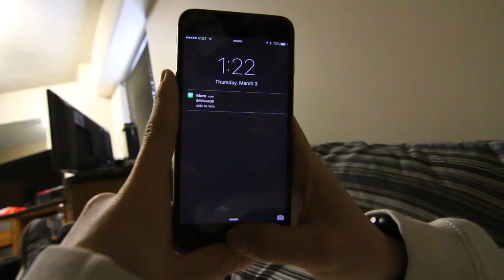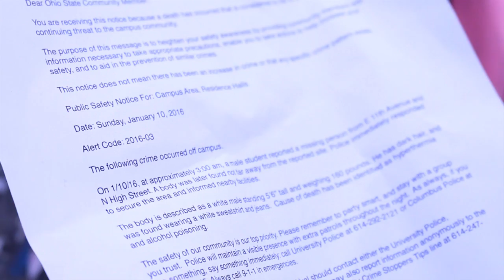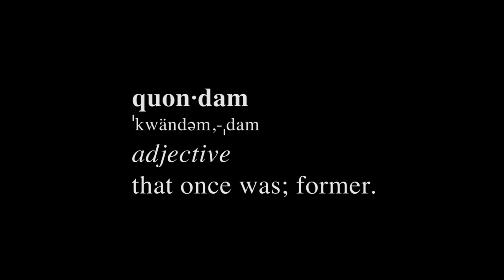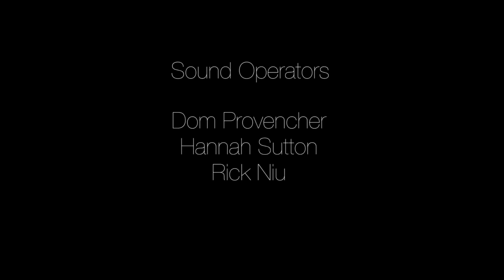Quondam, an MMC Short Film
A short film produced by the Advanced Video project group for Media, Marketing, and Communications Scholars at The Ohio State University. Produced by Anne Hohler and Stephanie Endlish.